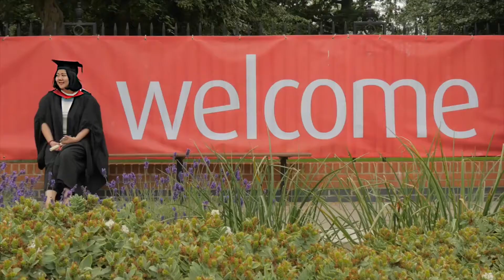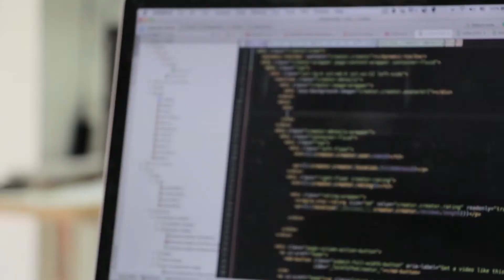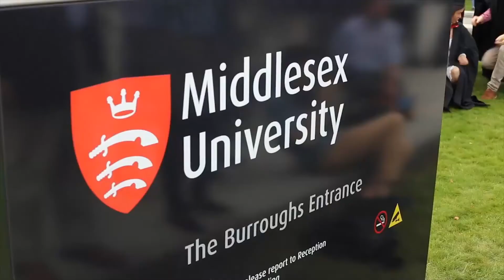Marija Koprivica Lelićanin - Campus Academic Coordinator SAE Institute Belgrade